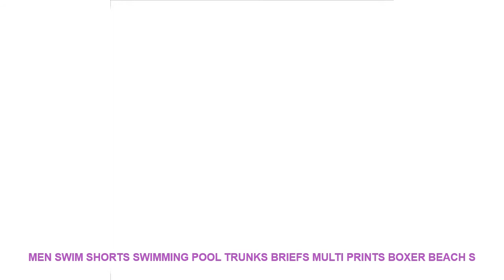Men Swim Shorts Swimming Pool Trunks Briefs Multi Prints Boxer Beach S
Description: 100% brand newandhigh quality
Men Swim Shorts Swimming Pool Trunks Briefs Multi Prints Boxer Beach Surf Long Swimwear Swimsuit Bathing Suit Wear L XL XXL XXXL
Quantity
: 1* men swim trunks
Material: polyester
Recommended Waisline
L: 70-86cm / 28-34inch
XL: 84-92cm / 33-36inch
2XL: 90-98cm / 35-39inch
3XL: 96-112cm / 38-44inch
L size fit waistline about 70-86 cm.fit weight about 45-60 kg.
XL size fit waistline about 84-92 cm.fit weight about 65-74 kg.
XXL size fit waistline about 90-98 cm.fit weight about 75-84 kg.
3XL size fit waistline about 96-112 cm.fit weight about 85-100 kg.
Packag
e includes: Package includes:1 *men swim trunks briefs/ lot
Please kindly note: Items will be repackaged to save your shipping charge & to be environmentally friendly.
21181
Goggles & Caps
17362
Promotion
Brand Name: Hui BaiLe
Material: Polyester
Gender: Men
Pattern Type: Print
Model Number: HW180164
Fit: Fits true to size. take your normal size
Item Type: Briefs
Sport Type: Swim
Item type: men swimwear trunks briefs
Package include: swimming trunks shorts
Pattern: multi patterns
Trunks type: beach sports swimming surfing trunks
Plus size: yes
Size: L XL 2XL 3XL
Quantity
Material: polyester
Recommended Waisline
L: 70-86cm / 28-34inch
XL: 84-92cm / 33-36inch
2XL: 90-98cm / 35-39inch
3XL: 96-112cm / 38-44inch
3XL size fit waistline about 96-112 cm.fit weight about 85-100 kg.
Packag
21181
Goggles & Caps
17362
Promotion

Others Item
Men s bathing suit swimming trunks maillot de bain wear pool shorts boxers briefs low waist
2019 Men s sexy bikini bathing suit swimsuit hawaiian briefs wear pool shorts maillot de bain
Men s Summer bathing suit swimsuit bikini wear pool shorts maillot de bain sexy swimwear briefs
Brave Person swimwear men Briefs Penile Pouch sexy Swimsuit men Swimming Trunks Men Swim Wear pool
Men s bathing suit wear pool shorts sexy swimwear swimming trunks bikini maillot de bain low
With Pad Swimsuit Gay Swimwear Men Underpants Men s Swimming Trunks Pool Sportswear Mens Swimming Shorts
Bathing suit Men s summer sexy bikini wear pool shorts briefs maillot de bain patchwork swimwear
Professional Bathing Pool Sharkskin Swim Briefs Men Swimwear Swim Shorts Boxers Bathing Sport Suit Trunks Swimsuit
2019 New Men Male Swimwear Mens Swim Shorts Swimsuit Bathing Suit Swimming Pool Trunks Briefs Multi
A Pad 2018 Men Swimming Briefs Camouflage Swimwear Sexy Pool Men Sunga Masculina Zwembroek Heren Swimsuits

Similar Sports Apparel Youtube Videos :
Cool Flame Men Male Swimming Trunks Briefs Beachwear Swimsuit Beach Swim Wear Boxer Shorts Swimwear Bathing Suit maillot de bain =
New Summer Outdoor Sport Quick Dry Socks Running Jogging Walking Socks Gym Fitness Ankle Socks Cyling Hiking Climbing Calcetines =
Men Male Lightning Print Swimming Trunks Briefs Boxer Shorts Bathing Suit Swimwear Swimsuit Swim Pants Beach Swim Wear Plus Size =
New Soft Blue Sexy Men Hot spring Swim Pool Bathing Swimming Beach Shorts Pants Suit Wear Boxer Trunks Briefs Swimwear Swimsuit =
Blue Letters Patern Men Hot spring Bathing Swim Pool Swimming Beach Shorts Pants Suit Wear Boxer Trunks Briefs Swimwear Swimsuit =